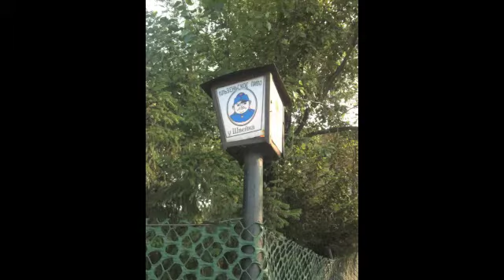homeward bound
My journey home to London after working  in Macau for 3 years.
Staring Macau, New Zealand, Australia, Malaysia, Thailand, Laos, Cambodia, Vietnam, Hong Kong, China, Mongolia and Russia.